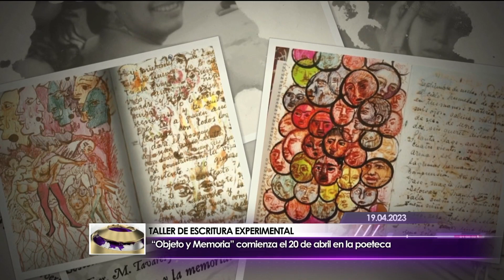Cinta "Despedida de Soltera"/ Taller de Escritura / Gabo Garden - Miércoles 19/04/2023 - 2/3